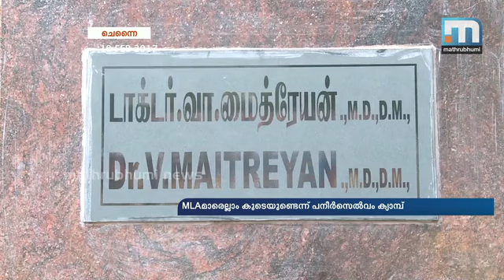എം എല്‍ എമാരെല്ലാം കൂടെയുണ്ടെന്ന് പനീര്‍ശെല്‍വം ക്യാമ്പ്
ചെന്നൈ: മുഴുവന്‍ എംഎല്‍എമാരുടെയും പിന്തുണ പനീര്‍ശെല്‍വത്തിനെന്ന് എം പി വി മൈത്രയന്‍ മാതൃഭൂമി ന്യൂസിനോട് പറഞ്ഞു. ശശികലയ്ക്ക് എം എല്‍ എമാരില്‍ വിശ്വാസമില്ലാത്തത് കൊണ്ടാണ് തടവിലാക്കിയിരിക്കുന്നതെന്ന് അദ്ദേഹം പറഞ്ഞു. എം എല്‍ എമാര്‍ എത്തുന്നില്ലങ്കിലും പാര്‍ട്ടി നേതാക്കള്‍ വീട്ടില്‍ എത്തുന്നത് പനീര്‍ശെല്‍വത്തിന് ശക്തി നല്‍കുന്നുണ്ട്. എം എല്‍ എമാര്‍ എല്ലാം കൂടെയുണ്ടെന്നാണ് പനീര്‍ശെല്‍വം ക്യാമ്പ് പറയുന്നത്. വിശ്വാസവോട്ടെടുപ്പ് ഉണ്ടായാല്‍ പനീര്‍ശെല്‍വം വിജയിക്കുമെന്നും അവര്‍ വിശ്വസിക്കുന്നു.